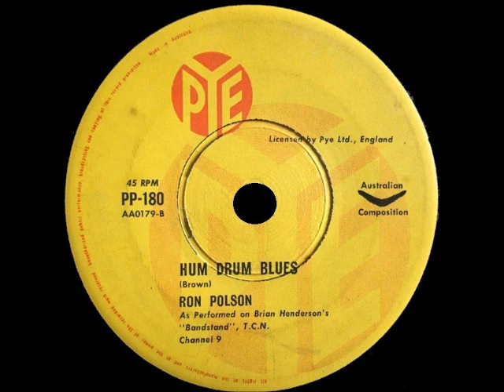Ron Polson - Hum Drum Blues